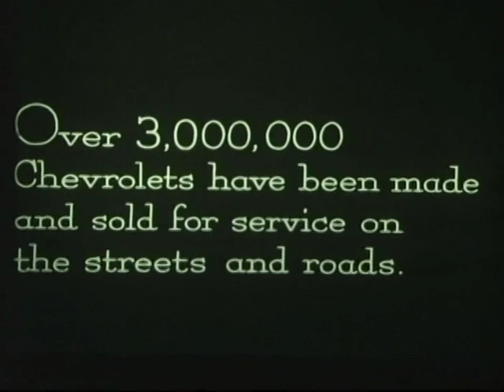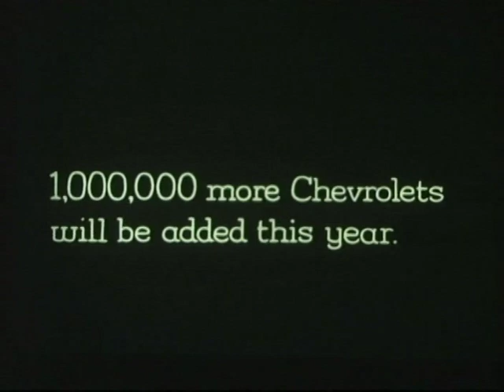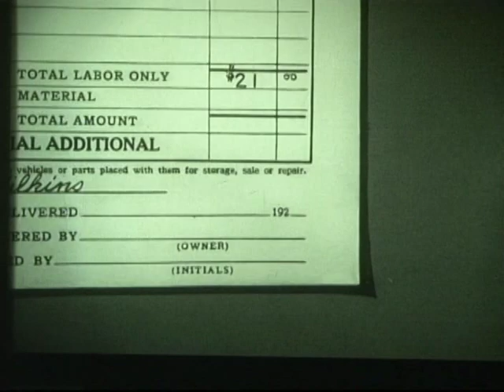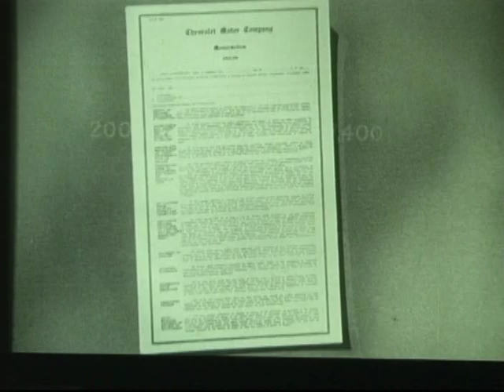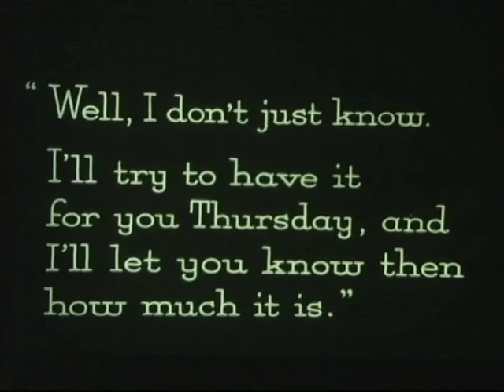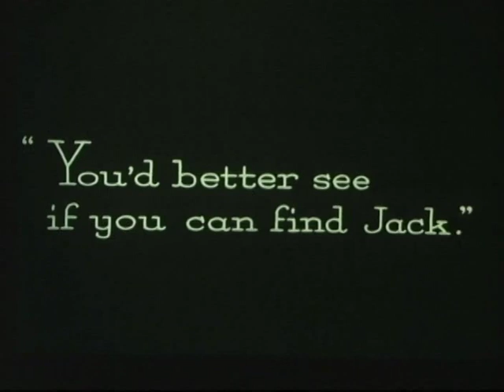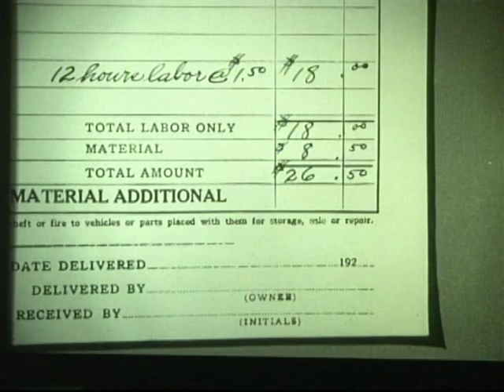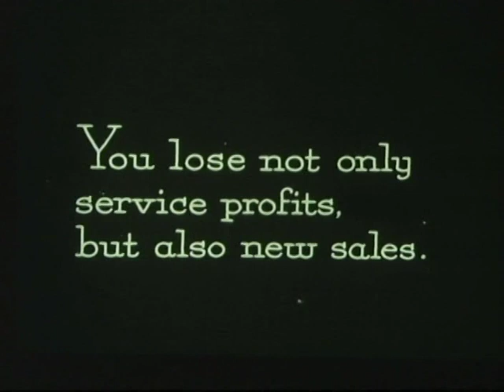Back of the Showroom 1927 Silent Service